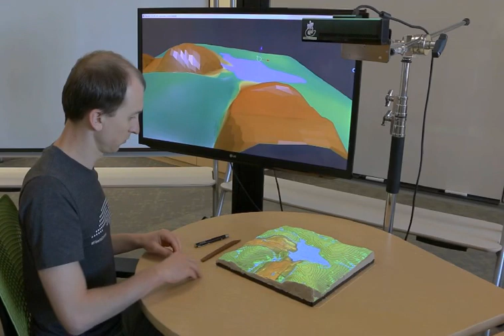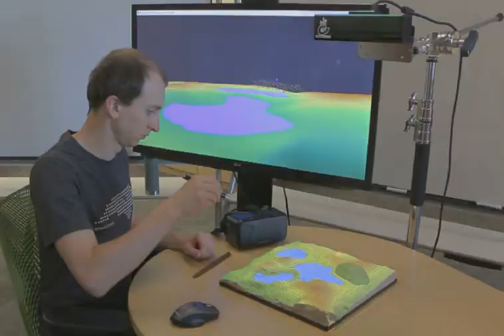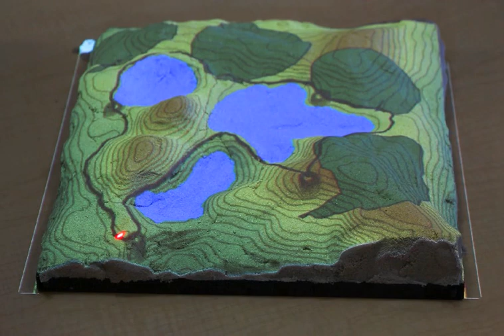Tangible Landscape + Immersive Virtual Reality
Coupling Tangible Landscape with Immersive Virtual Reality.

3d modelling and Oculus(DK2) output:  Blender (2.77a) , BlenderGIS addon and  Virtual_reality_view-port addon.
Geospatial analysis  : GRASS GIS